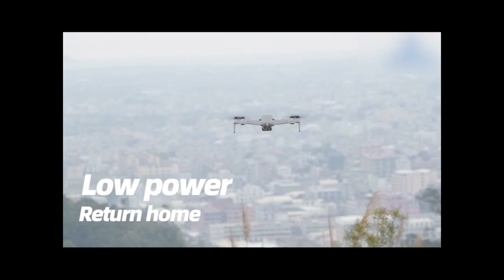QUADCOPTER 2.4G Drone 6K HD 3-Axis Camera 1KM GPS Wi-Fi 25 min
Video shows the QUADCOPTER 2.4G Drone 6K HD 3-Axis Camera 1KM Range GPS Wi-Fi 25 min in action